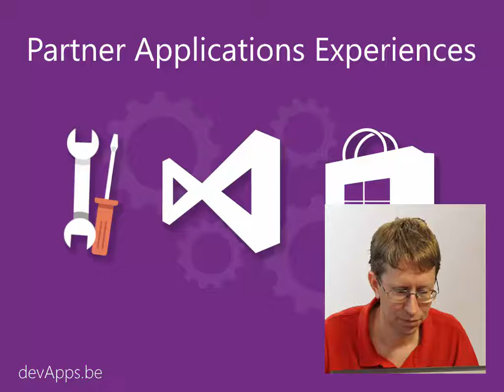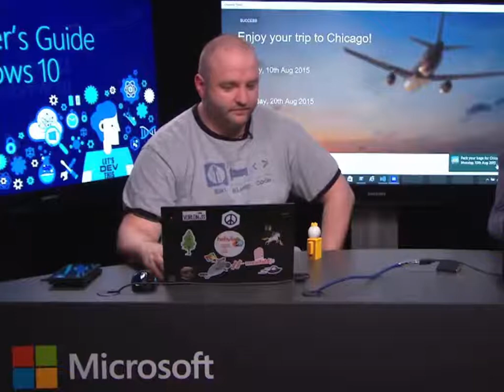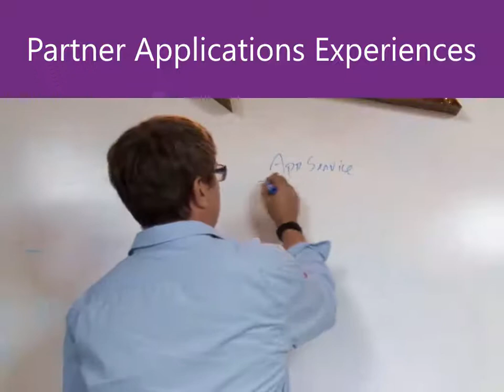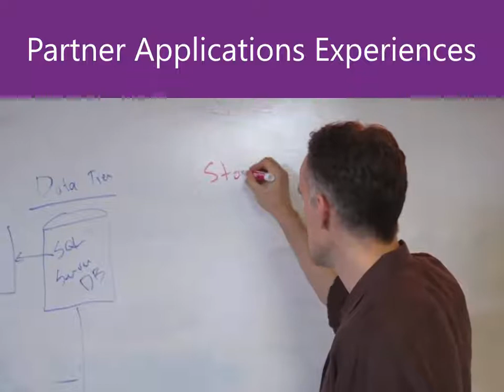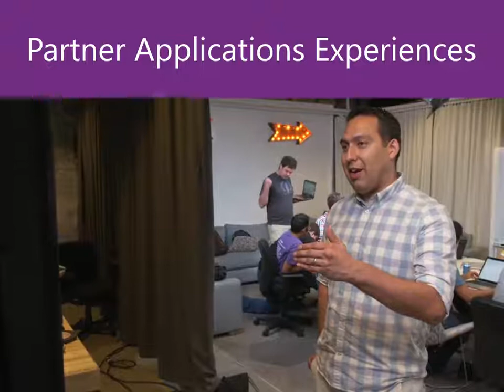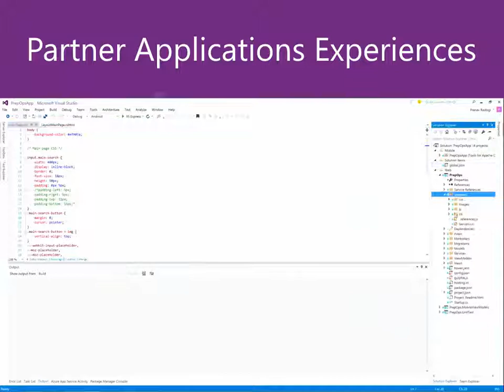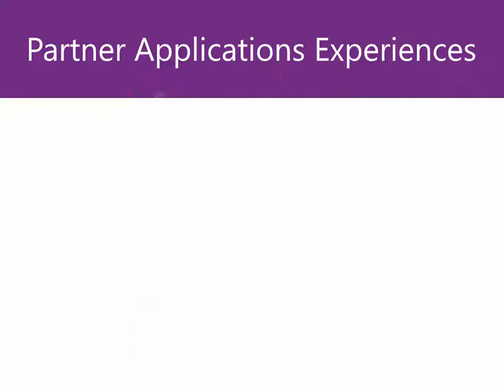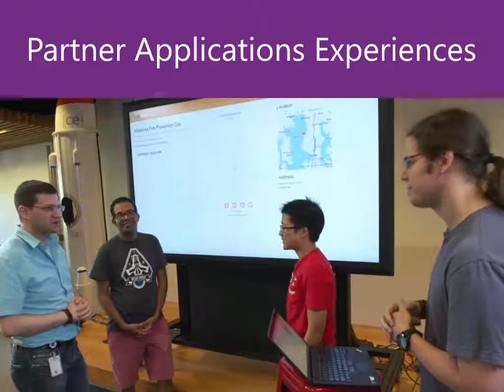Microsoft PAX - Notre avenir est assuré avec David Catuhe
David Catuhe, Principal Program Manager chez Microsoft vient d'intégrer la toute nouvelle équipe PAX (Partner Applications Experiences). Dans cet épisode, David vient nous expliquer quels sont les objectifs de ce département : nous soutenir et nous aider dans nos développements... en parlant de Dev à Dev... Et ce, pour notre plus grand plaisir.